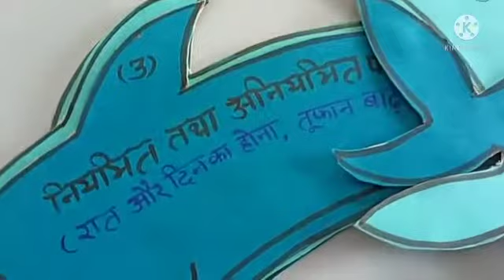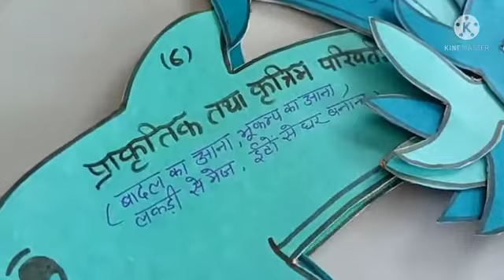पास पड़ोस में होने वाले परिवर्तन |• साइंस टीएलएम परिवर्तनों के प्रकार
Neelkamal Sahai